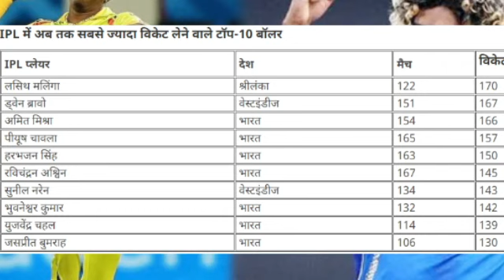IPL 2022 में टूट जाएगा Lasith Malinga का ये Record, ये विदेशी जमाएगा कब्जा। Tyagi Sports Talk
IPL 2022 season is to start from 26 March. This time again there will be a competition between bowlers and batsmen to outdo each other. But in the meantime, a big record of former Mumbai Indians Lasith Malinga is set to be broken...which will be broken by a foreign bowler..Watch this Kaas report to know...
IPL 2022 सीजन का आगाज 26 मार्च से होना है. इस बार फिर गेंदबाजों और बल्लेबाजों के बीच एकदूसरे से आगे निकलने की होड़ लगी होगी. लेकिन इसी बीच मुंबई िंडियंस के पूर्व किलाड़ी लसिथ मलिंगा का एक बड़ा रिकॉर्ड टूटना तया है...जिसे एक विदेशी गेंदबाज तोड़ेगा..जानने के लिए देखिए ये कास रिपोर्ट।